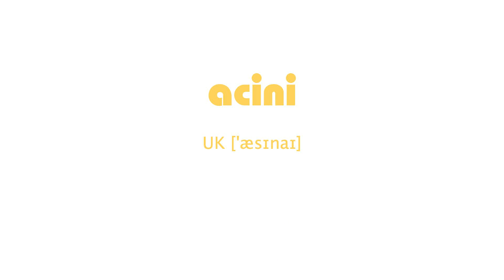How to Pronounce acini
How to Pronounce acini with UK
English Phonetic UK ['æsɪnaɪ]